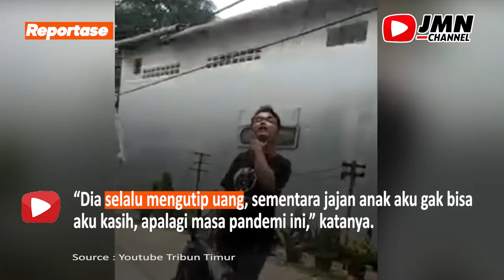VIRAL VIDEO PREMAN DI MEDAN TANTANG POLISI !! BEGINI REAKSINYA SETELAH TERTANGKAP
Dalam video itu diambil sendiri pedagang bernama Damaria, terlihat seorang preman menggunakan kaos hitam boncengan dengan seorang wanita mendatangi dirinya ke lapak dagangannya.

Merasa direkam, preman tersebut terlihat modar-mandir terlihat marah dan menyuruh Damaria merekam wajahnya dan memanggil semua orang polsek atau orang mana agar datang.